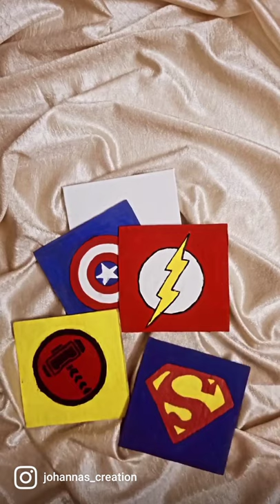Mini canvas art | Johanna's Creation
Mini canvas art of superhero's using acrylic paint.